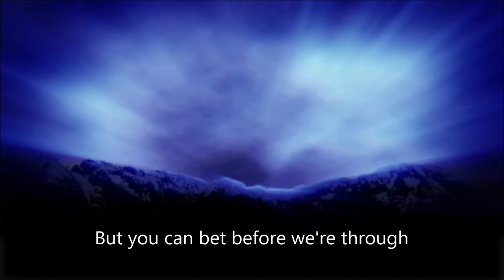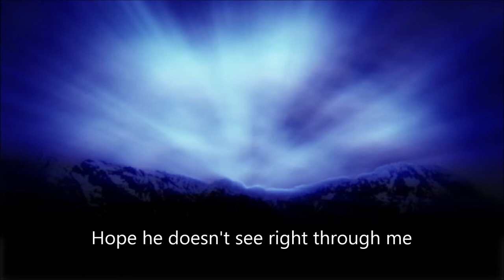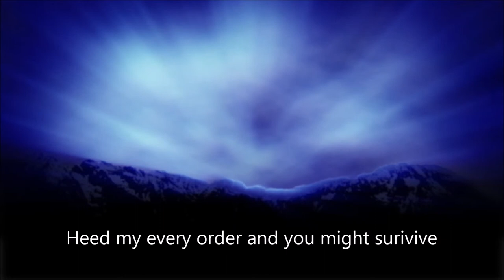I'll Make Airmen Out of You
Song: I'll Make a Man out of You (Karaoke Version) by Stingray Music